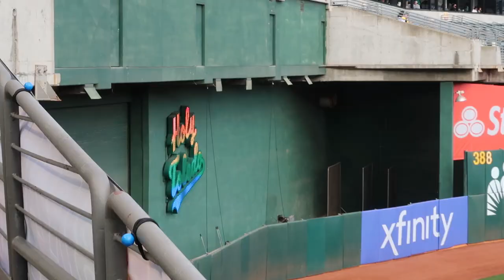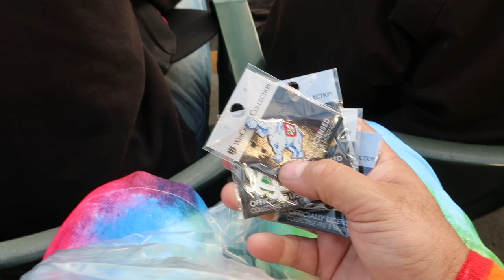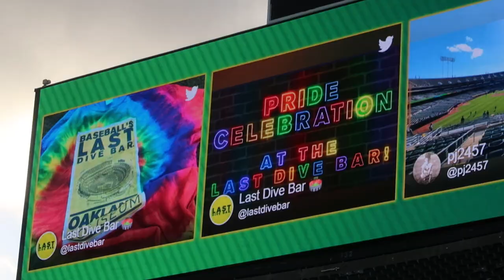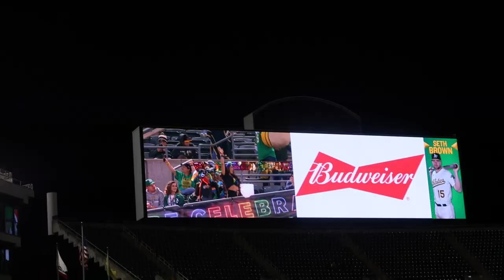Glen Burke Pride Night 2022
In this video we celebrate Glen Burke Pride Night at the Coliseum!